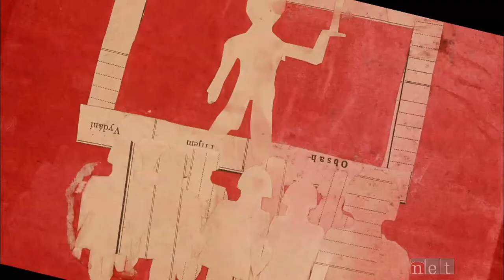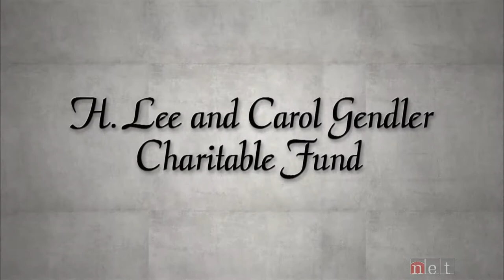Never Forget - a Nebraska Story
Who would expect a Nazi concentration camp to inspire children today?  A Holocaust education program in Omaha resurrects the music and art, created in secret, of a village called Terezin.